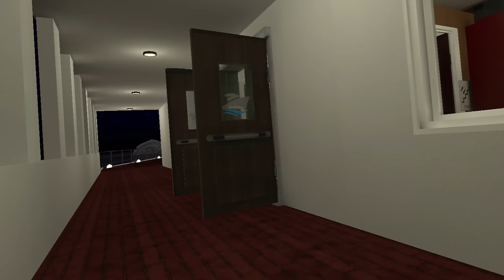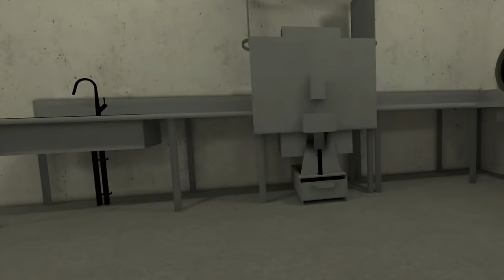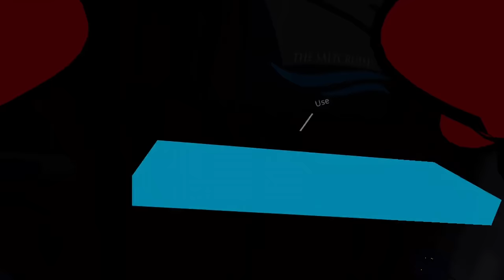The Smiling Critters Cruise Ship (VRChat Adventures)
The smilingcritters are back! This time taking a vacation from adventures, until an iceberg appears!